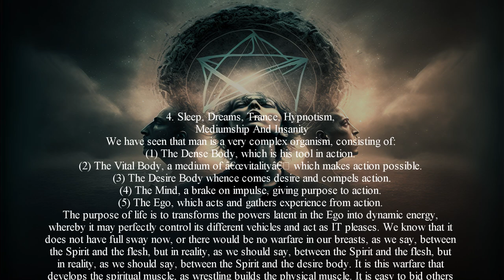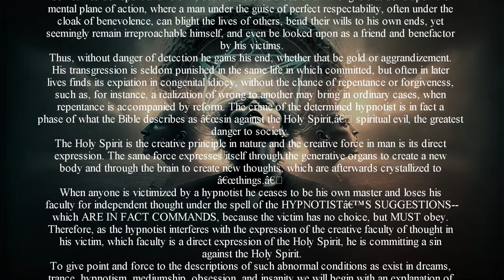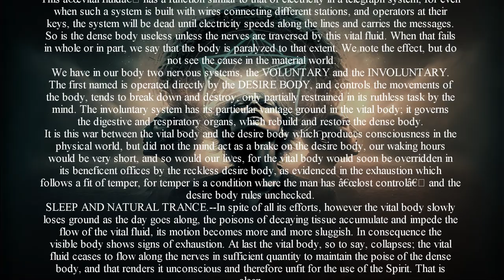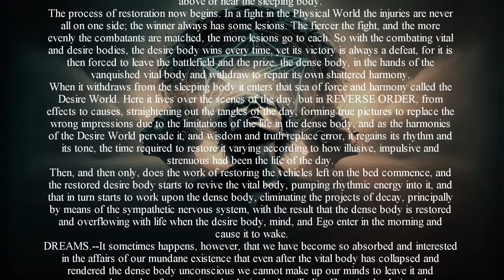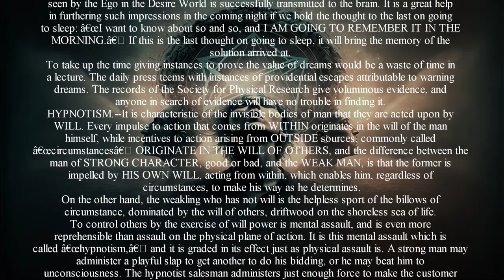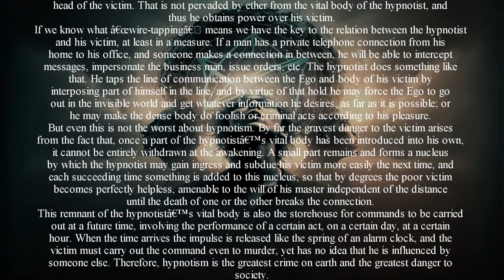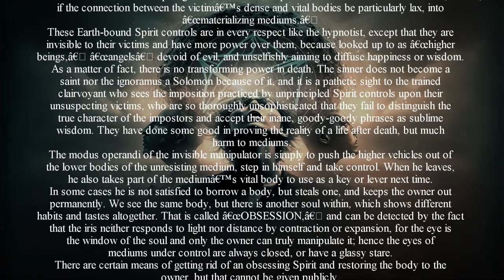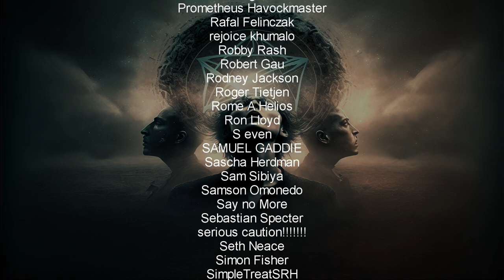Sleep, Dreams, Trance, Hypnotism, Mediumship And Insanity - Rosicrucian Christianity Lecture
Sleep, Dreams, Trance, Hypnotism, Mediumship And Insanity - Rosicrucian Christianity Lecture Audiobook. Lecture 4 from The Rosicrucian Christianity Lectures by Max Heindel.
The lectures here presented in book form were first written in twenty
lectures and delivered during the month of November, 1908, in Columbus, Ohio, by Max Heindel. He also mimeographed them and distributed copies to all who attended his lectures in that city, and in other cities. After his lectures in Seattle, Washington, a friend, Mr. William M. Patterson, traveled with him to Chicago, Illinois, where he not only financed the publishing, but also assisted Mr. Heindel in proofreading both The Rosicrucian Cosmo-Conception and these Twenty Lectures. The latter were then printed in paper-covered pamphlets while the Cosmo-Conception was bound in cloth. To obtain your own copy of the Rosicrucian Christianity Lectures please go
Please consider supporting my work and download the high quality audio
Or you can get it on Audible

~~Places to follow and support Altrusian Grace Media~~